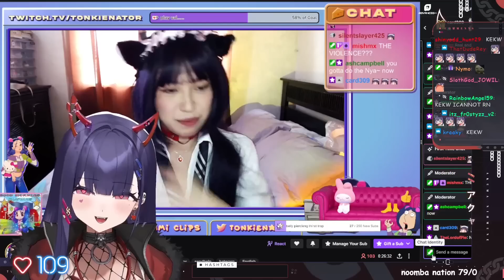Is this the Real Numi?!?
Points for technicality